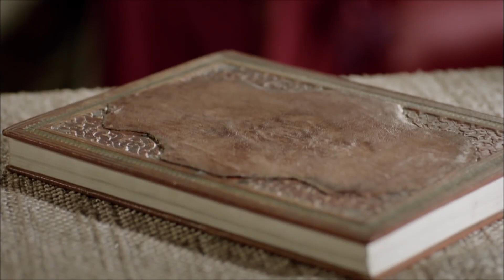THE PALACE CHRONICLES 30 | No One Can Heal You But Me, Suleiman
No One Can Heal You But Me, Suleiman | THE PALACE CHRONICLES 30

I am Hurrem: Sultan Suleiman’s slave, concubine, sultan, mother of his five children, his wife.
His musk, amber, lover, his shining moon, confidant, his beautiful sultana Hurrem.
I once said that everyone to whom I once knelt down, kissed skirts and asked for forgiveness would one day kneel before me. And so those days have come. The end has come for my enemies, who had given me so much misery, grief and torment. They shall fear me now! Because I will make every breath they take miserable. I will be fire, and burn them all!

Hurrem, played by Meryem Uzerli.

Forget Harem, I will rule the world!